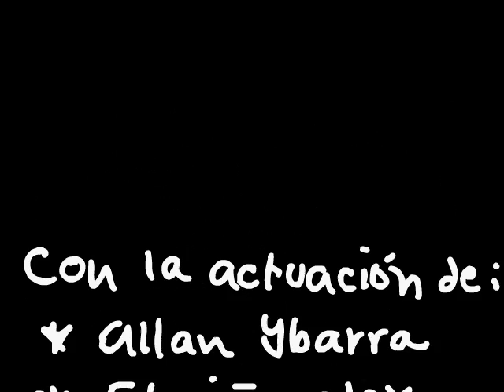Pro yec ti to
Birthday present for our friend Stephanie.
We kidnapped her and made her watch this movie.. random pics and stuff!
Happy Birthday Steph!! :D